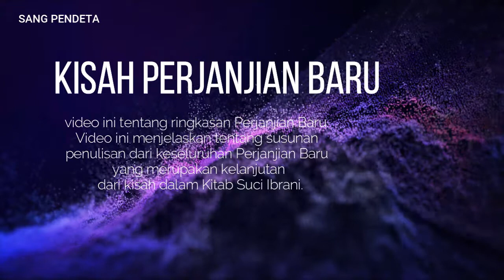KISAH PERJANJIAN BARU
Perjanjian Baru dibagi menjadi lima bagian: Injil (Matius sampai Yohanes), Sejarah (Kisah Para Rasul), Surat Paulus (Roma kepada Filemon), Surat Umum (Ibr. -Ibrani dengan Yudas), dan Nubuat (Wahyu). Perjanjian Baru diyakini telah ditulis antara tahun 45 SAMPAI 95. Perjanjian Baru ditulis dalam bahasa Yunani (bentuk bahasa Yunani yang digunakan pada abad pertama).